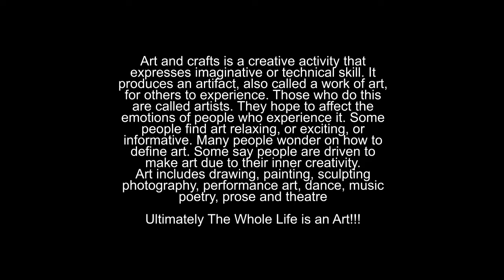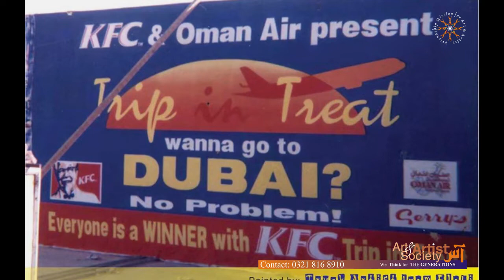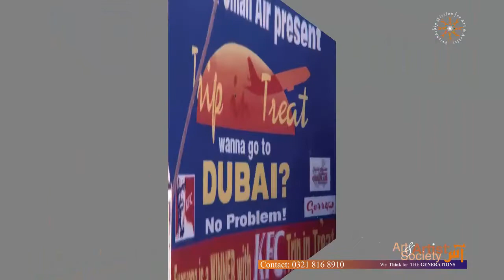Inam Elahi Truck Artist part 1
Creative Expressive & Imaginative and with technical skills Producing artifacts called a work of art with experience.